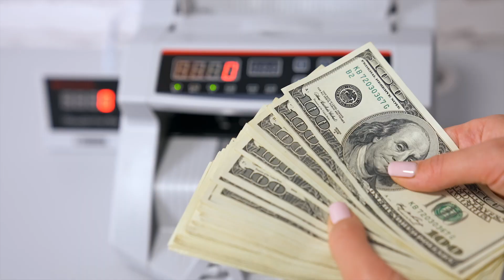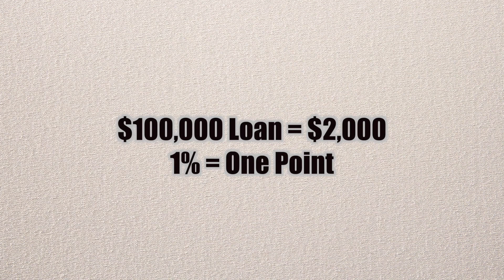TAKE ADVANTAGE of Hard Money Loans! | The Flip Flop Flipper - Robert Crager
Do more deals like this with Robert ! We are always looking for partners who can add value and help us expand to do more great deals like this.
Sign Up FOR  our news letter so you don't miss out on THE NEXT, THE BEST, THE GRATEISIE DEAL!